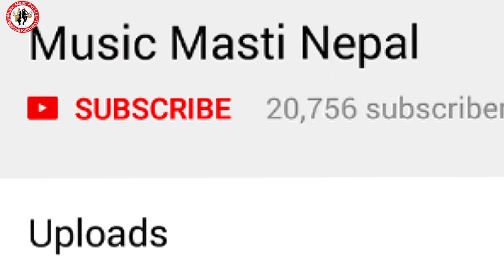झन्डै कुटेन डाक्टर को ग्रुपले /Prank Video/lalit kc Saroj Pathak Shurendera Thapa Stupa Rakesh oli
Prank Video by Lalit kc Saroj Pathak Shurendera Thapa Stupa Rakesh oli 3erd Bach Pharmacist stupa Callege